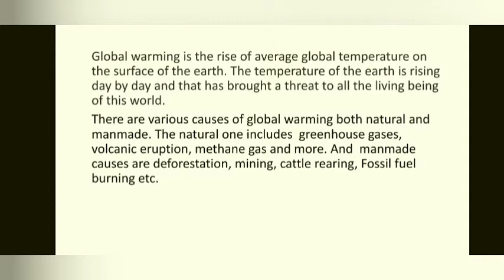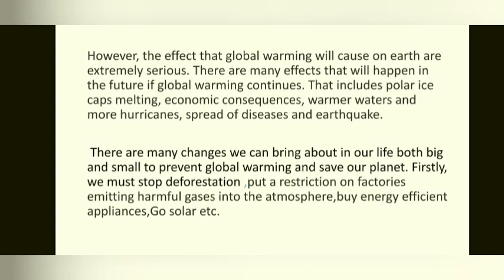Global warming essay for students